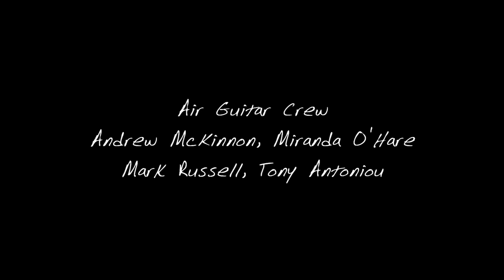Something in the Air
A new version of Air, a short made for Tropfest a few years back. Starring Darrin Smith, Patrick James and Murray Fahey. A guy, dressed as Mr. Australia, walks into a music shop and has an unusual request.